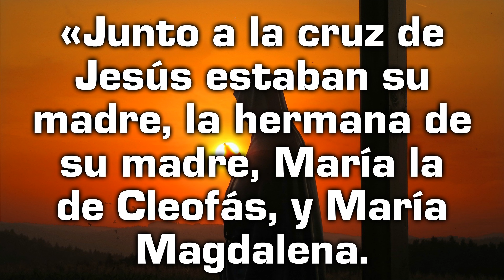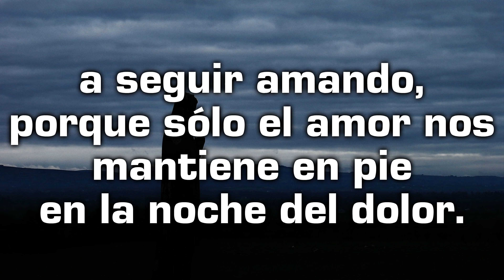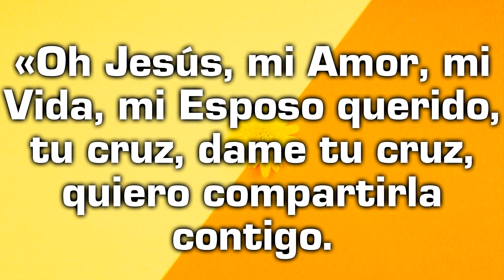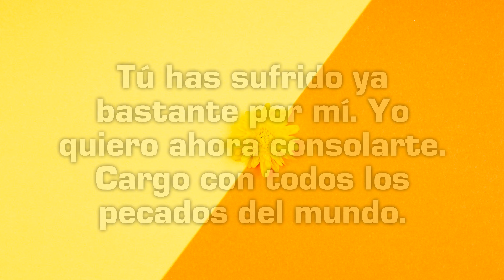Nuestra Señora de Los Dolores - Reflexión desde el Evangelio con texto de Isabel de la Trinidad